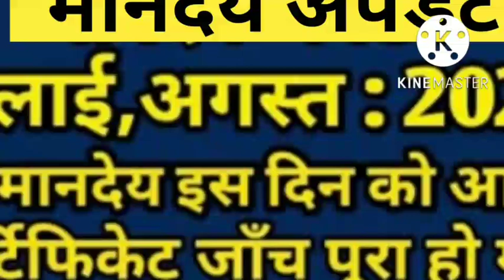8 September 2022,// सहायक अध्यापक मानदेय अपडेट // आज की अच्छी खबर//शिक्षा मंत्री के पहल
बिहार-पारा-शिक्षक-सीमित-आकलन-परीक्षा-2013-में-पुच्छा-गया-प्रश्न#sahaykadhyapknewstoday
jharkhandparateacheraaklanparikshasolve question
biharparateacheraaklanparikshasolve question#biharparateacheraaklanpariksha2014
biharparateacheraaklanparikshasolve question
socialscienceall-importantquestions